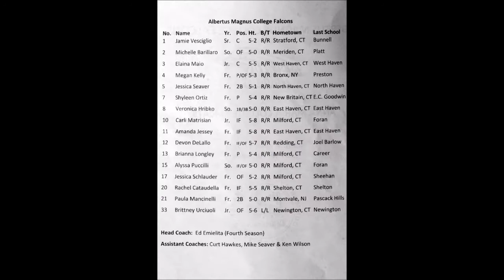Albertus Magnus vs Anna Maria 4/13/2014